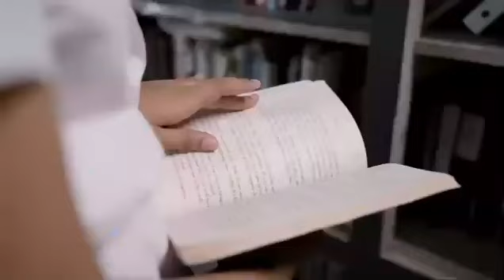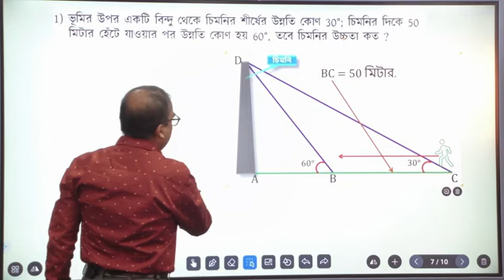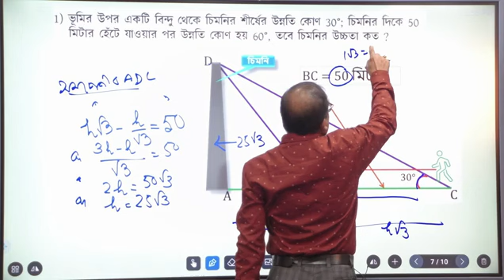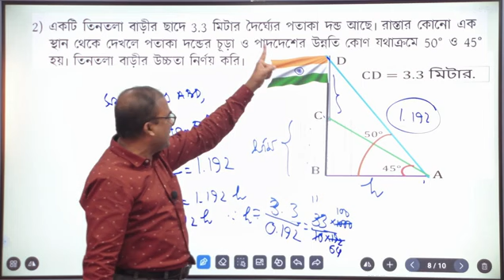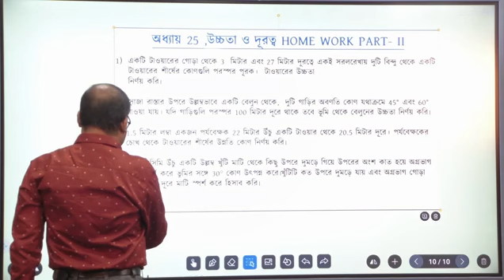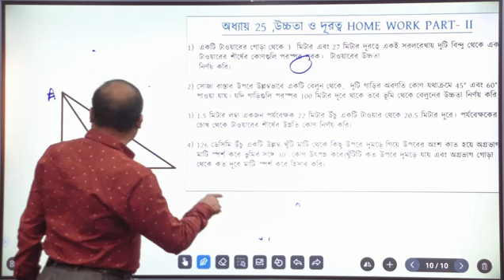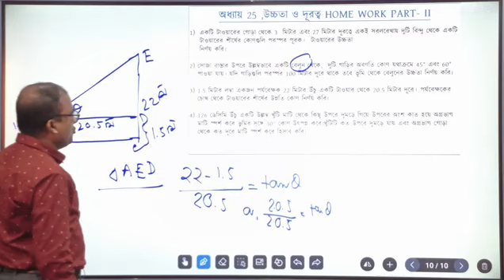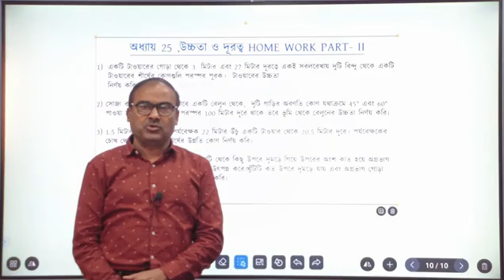CLASS X - Math: HEIGHT & DISTANCE PART-2